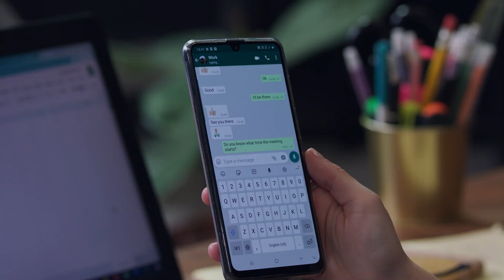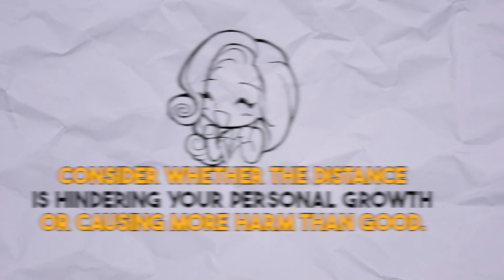LONG DISTANCE RELATIONSHIP NEVER WORK - Everyone Must Know These 💔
Some people blive that longdistancerelationship is a good idea but in this video, Mindopia will tell you Why Long Distance Relationships Never Work?😉

This video includes a short story about one of my friends that fell in love and couldn't manage his relationship because it was an LDR!😞
After I helped him to quiet his toxic relationship I decided to create this video to help people like him so watch this video if you are going to start a LONG DISTANCE RELATIONSHIP!
If You Want to know more about this problem keep watching this video!!!👍

⌚ QUICK WATCH:
00:00 TOOLS OF LONG DISTANCE  RELATIONSHIP
00:28 A SHORT STORY
1:11 CHALLENGE 1: TRUST AND COMMUNICATION
1:30 CHALLENGE 2: LONELINESS AND MISSING OUT
1:43 CHALLENGE 3: LACK OF PHYSICAL INTIMACY
2:12 TIPS TO OVERCOME LDR
2:49 ENDING PART(LOVE YOU❤️)

(⚠️ IF YOU HAVE ANY PROBLEM IN YOUR LOVE LIFE AND YOUR RELATIONSHIPS YOU CAN SEND AN E-MAIL TO  @MindopiaMagazine  TO SOLVE THAT IN A VIDEO 😉 )